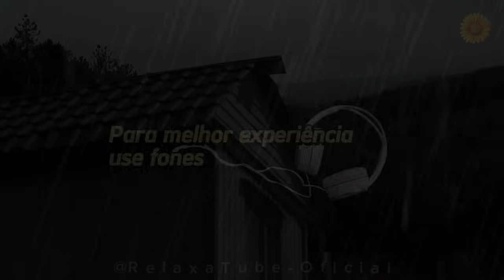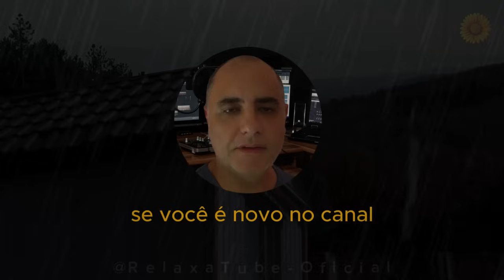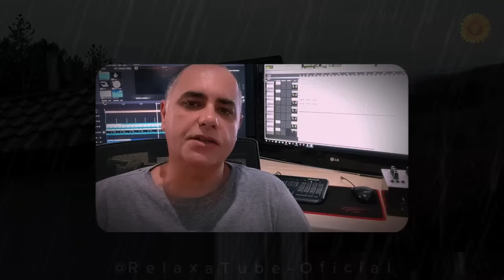Deixe o SOM da CHUVA Levar Embora o Estresse do Dia. SONO, MEDITAÇÃO e RELAXAMENTO Profundo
Olá, bem vindos!
ATIVE TODAS AS NOTIFICAÇÕES PARA NÃO PERDER NOVOS VÍDEOS 🔔

📣Junte-se ao nosso Clube de Membros e faça parte de uma comunidade exclusiva!
Clique no botão "SEJA MEMBRO" logo abaixo do vídeo🌻

Então, aqui no canal tem vários tipos de som, nenhum é igual.
Não repito os sons. Cada vídeo tem sua personalidade e tenho certeza que você irá encontrar um que vai gostar. Veja as playlists abaixo👇

Acho que você está procurando por:
SOM DE CHUVA✔️
SOM DE CHUVA PARA DORMIR✔️
SOM DE CHUVA E TROVÃO PARA DORMIR✔️
BARULHO DE CHUVA✔️
SOM PARA DORMIR✔️
SOM DE CHUVA 3D✔️
SOM DE CHUVA 8D✔️
SOM DE CHUVA COM TROVÕES✔️
RAIN FOR SLEEP ✔️
sonido de lluvia para dormir ✔️
шум дождя, чтобы уснуть ✔️

Espero que goste do canal, espero poder estar te ajudando. Tenham certeza que é feito com muita dedicação e carinho.
Abraços fraternos, paz e saúde para todos!

Os sons dos vídeos de chuva do RelaxaTube-Oficial, são produzidos e captados  digitalmente, por gravadores digitais passando pela masterização, produção de foley até a mixagem final.
Bem como toda a parte gráfica que é criada também por mim. Em alguns casos para produzir esse conteúdo, pode-se levar até 3 dias.

©️RelaxaTube-Oficial 2024 - Todo o vídeo, fotos e sons que compoem este conteúdo, foram gravadas e registradas por mim. Por isso peço que não me copiem.
A reutilização deste vídeo e áudio não é permitida!